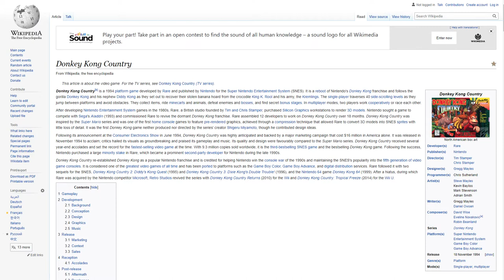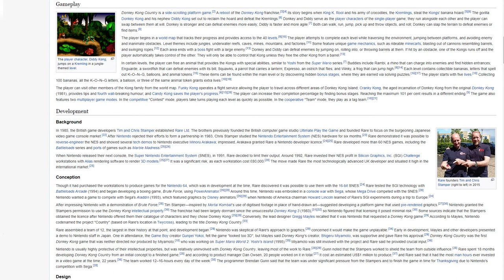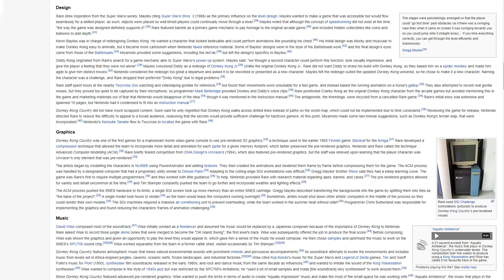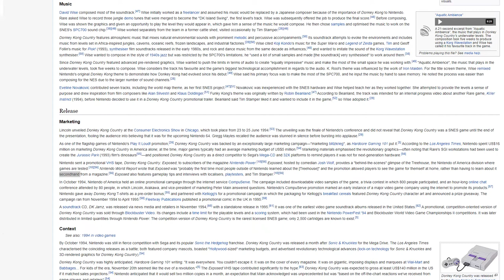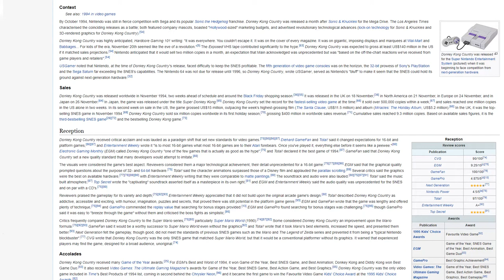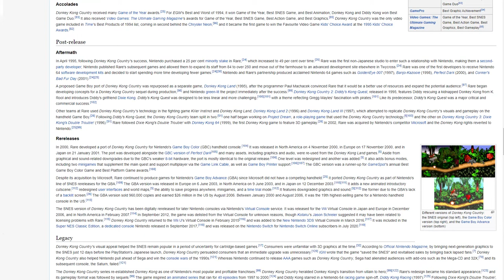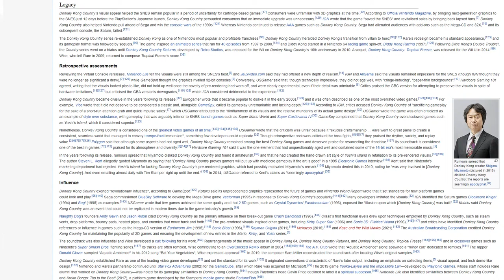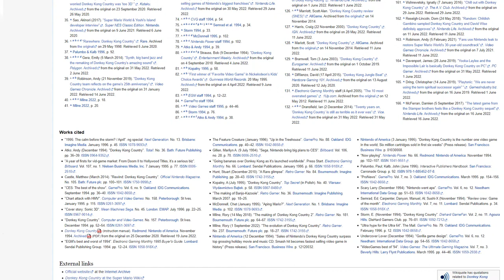Donkey Kong Country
This is the Donkey Kong Country Wikipedia article read verbatim September 2022. No commentary or opinion added.